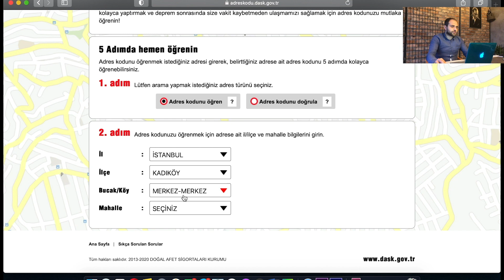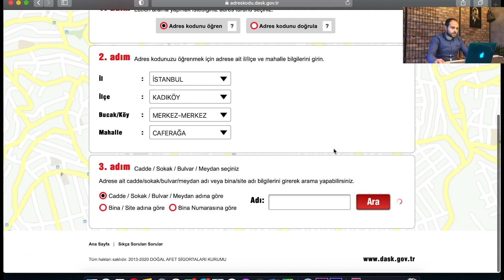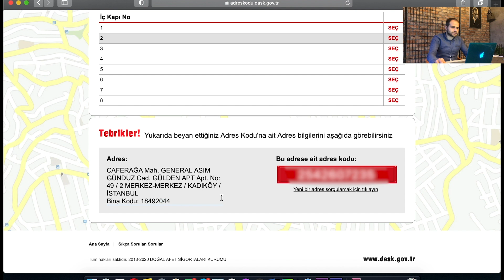Adres Numarası Nasıl Öğrenilir ? Adres kodu alma e-devlet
Deprem ve doğal afetler sebebi ile,  adres bildirimi konusunda yaşanan paniğin ardından Türkiye'de yeni bir uygulamaya geçildi. Açık adres yerine artık adres kodu kullanılacak. DASK tarafından başlatılan 'Adres Kodu' uygulamasıyla birlikte her dairenin ve kapının tıpkı otomobillerin plakası gibi bir kodu olacak. 10 haneli kodla birlikte adres bildirimi yerine kod bildirebileceksiniz. Adres kodu nasıl ve nereden alınır? Sizlere youtube kanalımız vasıtası ile anlatmak istedik.
AÇIK ADRES YERİNE ADRES KODU DÖNEMİ BAŞLIYOR!

Doğal Afet Sigortaları Kurumu (DASK) tarafından "Adres Kodu" uygulaması başlatıldı. Tüm kayıtlı konutlara verilecek 10 haneli özel kodla, hatalı adres bildiriminden kaynaklanan sorunlar ortadan kalkacak. Deprem sonrasında vatandaşlara vakit kaybetmeden ulaşılabilecek.

Bu uygulama için neler düşünüyorsunuz ? Yorumlarınızı bekliyoruz...